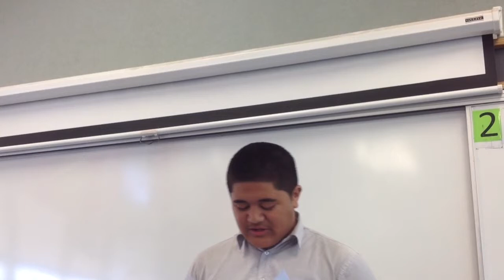Xavier Año 10 (4)